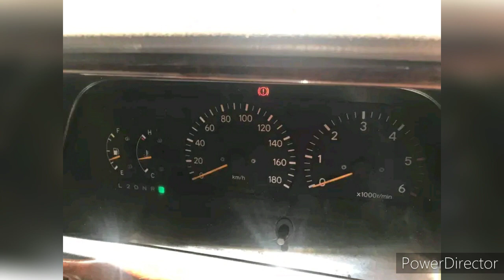හදිසි අවශ්‍යතාවයක් නිසා මේ ටොයෝටා ඩොල්ෆින් වෑන් රථය වෙළදපොල මිලෙන් ලක්ෂ 15 කටත් වඩා අඩුවට | Dolphin